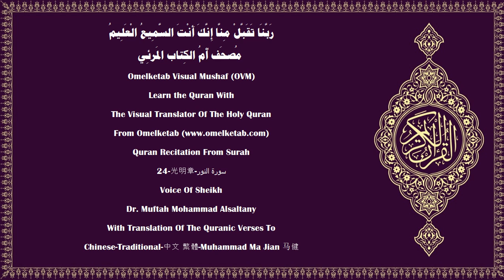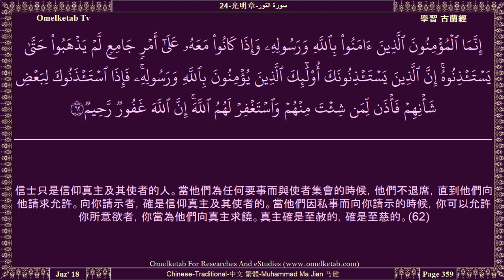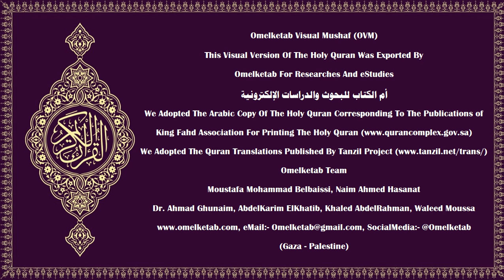24 光明章 سورة النور Chinese Traditional 中文 繁體 Muhammad Ma Jian 马健 Alsaltany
24-光明章-سورة النور-Chinese-Traditional-中文 繁體-Muhammad Ma Jian 马健-Alsaltany... [真主是天地的光明，他的光明像一座燈台，那座燈台上有一盞明燈，那盞明燈在一個玻璃罩裡，那個玻璃罩彷彿一顆燦爛的明星，用吉祥的橄欖油燃著那盞明燈；它不是東方的，也不是西方的，它的油，即使沒有點火也幾乎發光——光上加光—— 真主引導他所意欲者走向他的光明。真主為眾人設了許多比喻，真主是全知萬事的。(35)]

Surah Name:- 24-光明章-سورة النور-AnNur[The Light]